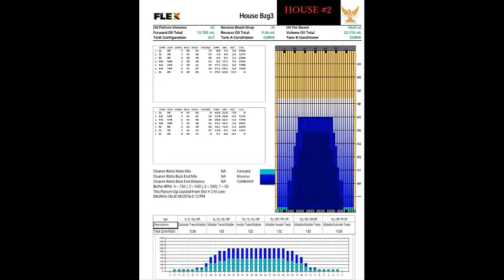Storm Timeless Ball Reaction Video Review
Video Review of the Storm TImeless by Lonnie Pemberton